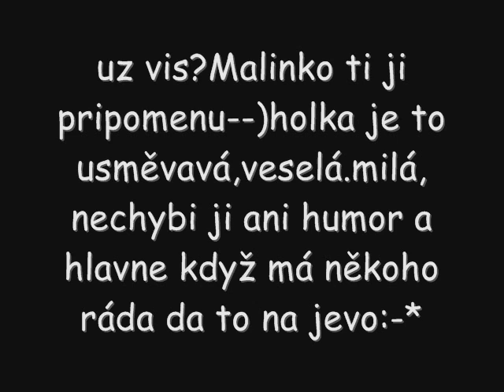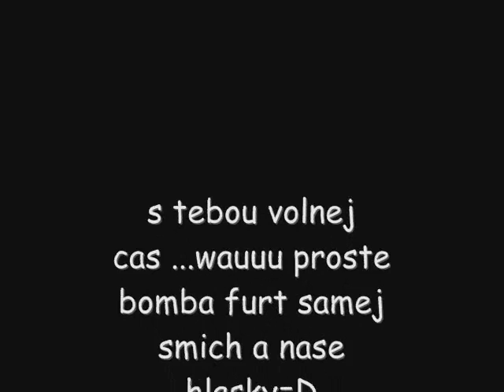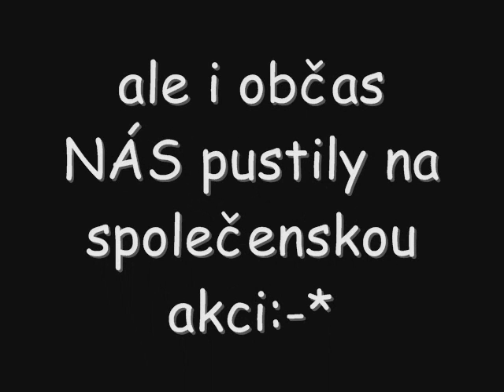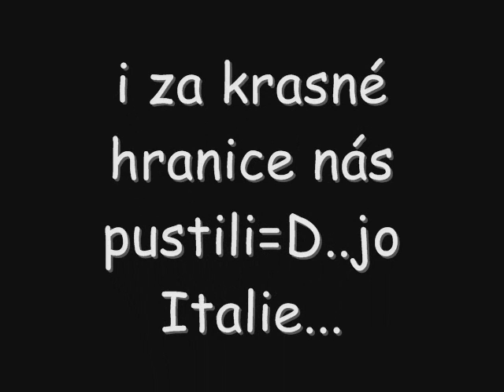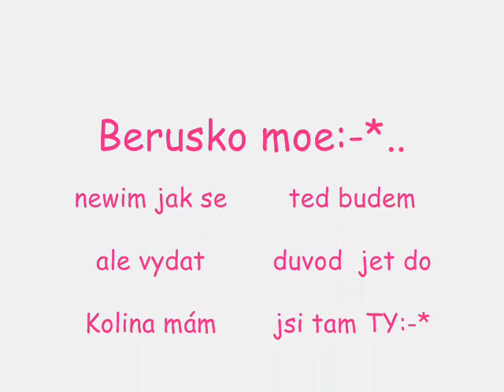Misinka.wmv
Od Lucinky :-*. naše společné chvilky